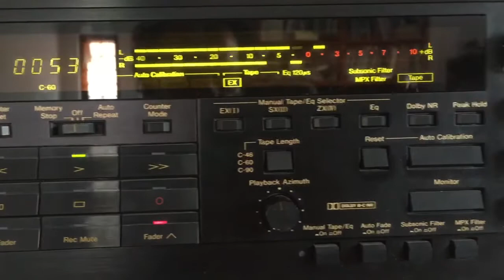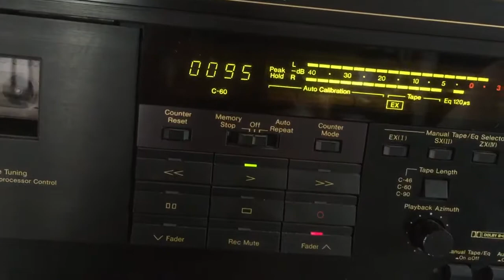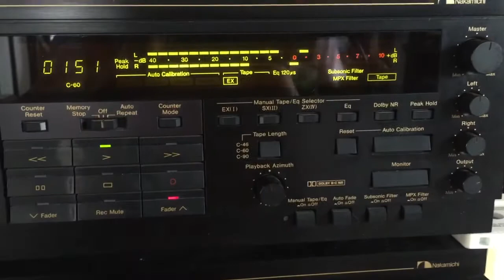Indrani Perera: Mal Mal Sela Epa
Lyrics: Ananda Padmasiri; Melody: Clarence Wijewardena